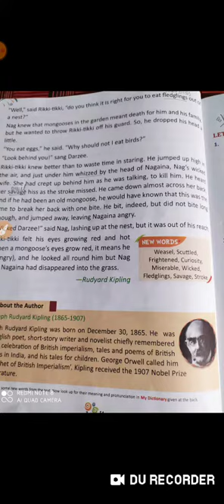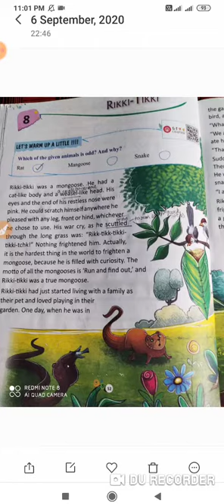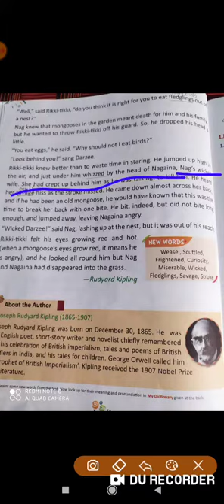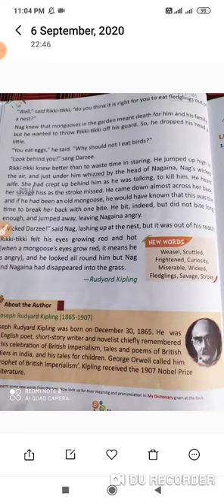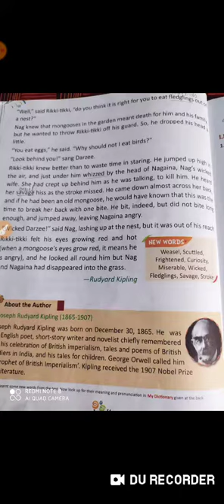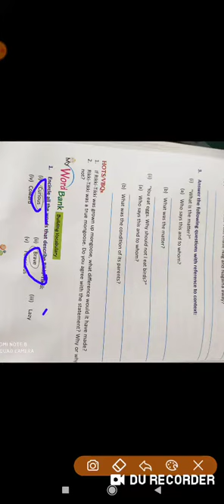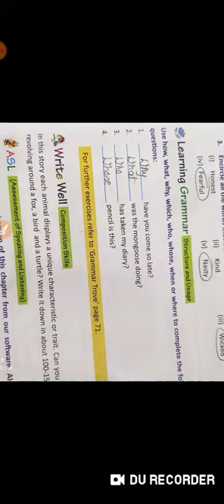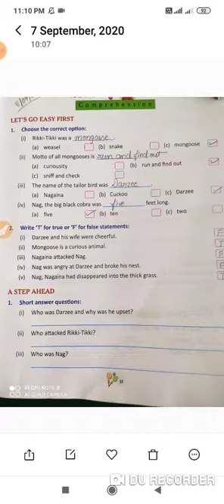English , class 4th(8/9/)